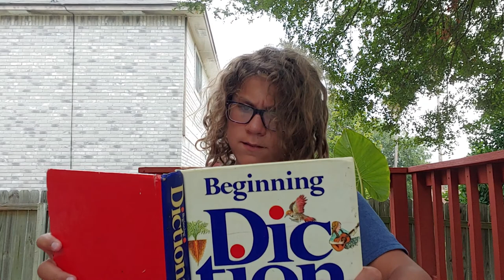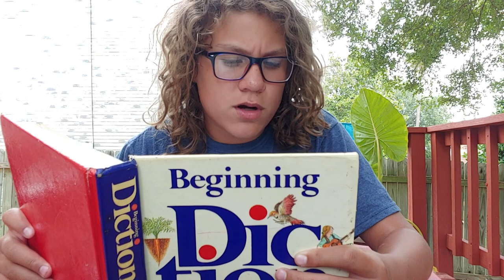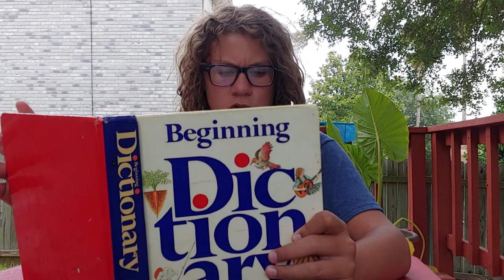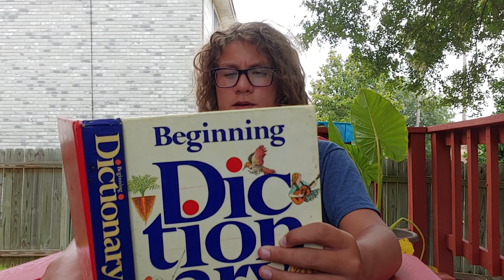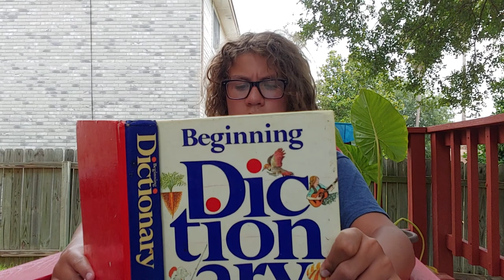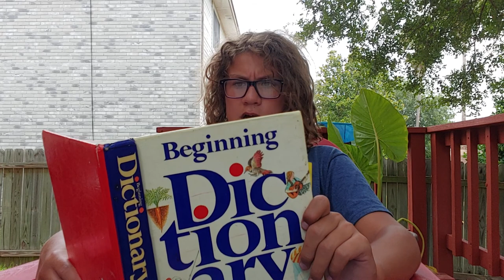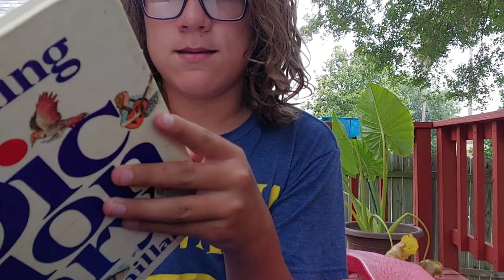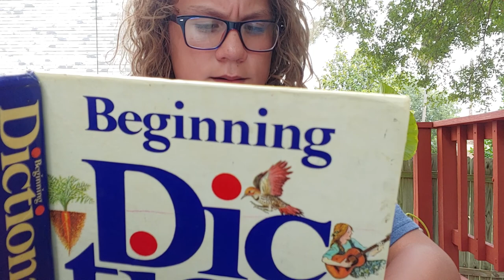Reading the dictionary part 1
So here we go hope you enjoy me getting tortured